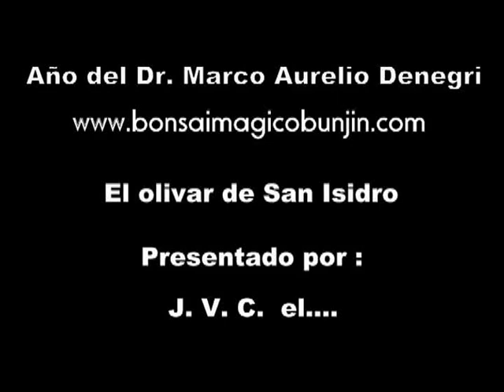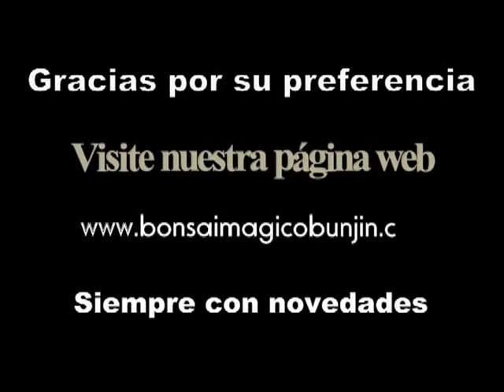Olivos en San Isidro tienen 450 años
J.V.C El maestro imperfecto lleva tres bunjines de olivo al olivar de San Isidro, para que conozcan a sus ancestros.